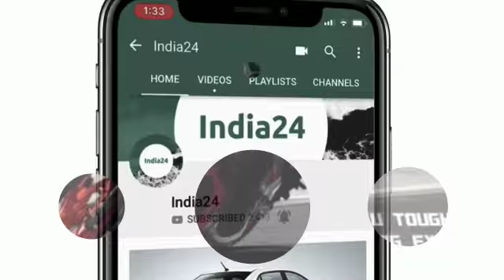हौंडा ने लॉन्च की अपनी अब तक की सबसे खूबसूरत 150 सीसी बाइक : हौंडा सीबी 150आर स्ट्रीटफायर!